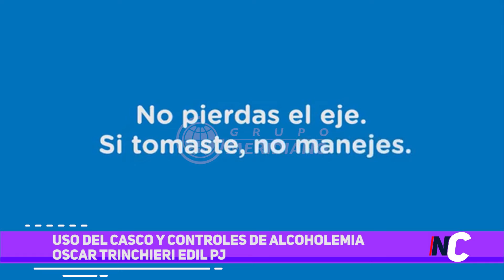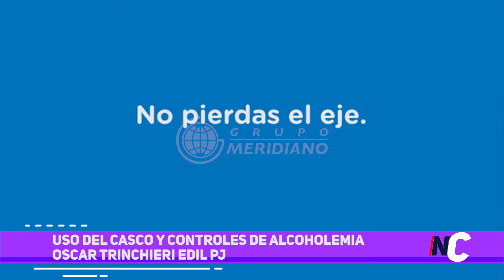Uso de casco y controles de alcoholemia | Edil PJ Oscar Trinchieri